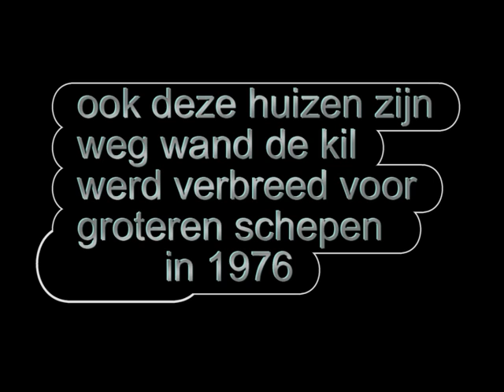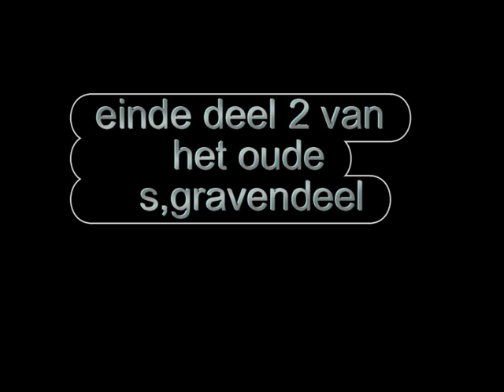het oude s,gravendeel van toen deze huizen zijn afgebroken voor verbreding van de kil in 1976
deze huizen moesten weg vanwegen de verbreding van de kil in 1976